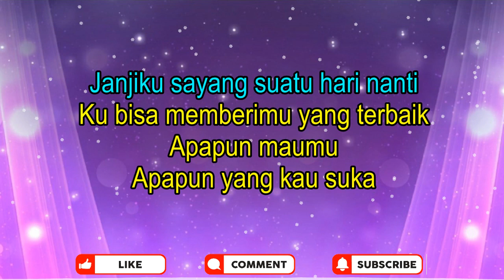(KARAOKE) CINTA SEMPURNA - REPVBLIK || Original Version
Karaoke Cinta Sempurna Repvblik
Instrumen Cinta Sempurna Repvblik Karaoke ini dibuat menggunakan PC serta menggunakan software DAW

Lirik :
Kau kau yang teramat ku cinta
Yang ku sayang lebih dari apapun
Tak sekalipun aku pernah mengingkari
Janji hatiku padamu

Maafkanlah sayang aku belum bisa
Memberimu emas intan dan permata
Seperti inilah aku adanya
Hanya punya cinta

Janji hatiku padamu

Hanya punya cinta sempurna

Janjiku sayang suatu hari nanti
Ku bisa memberimu yang terbaik
Apapun maumu
Apapun yang kau suka

Republik Repvblik